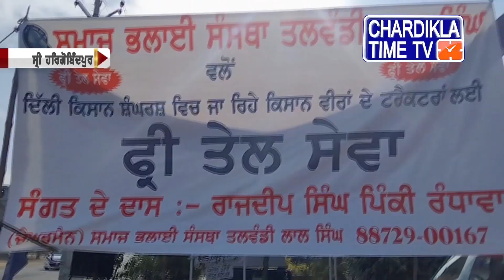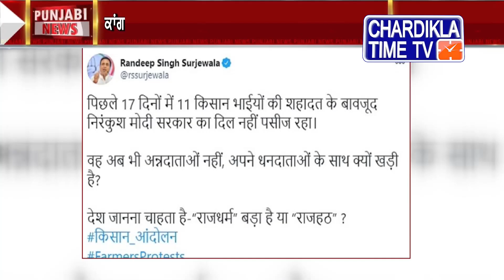ਪੰਜਾਬੀ ਖਬਰਾਂ | Punjabi News - Afternoon | 12 December 2020 | Chardikla Time TV